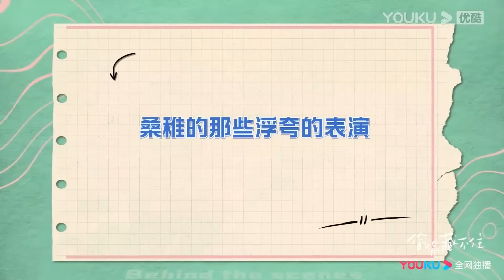“不好意思，你擋到我女朋友拍我了！”段嘉許發現桑稚在拍自己，立刻叫擋在前面的記者讓開！